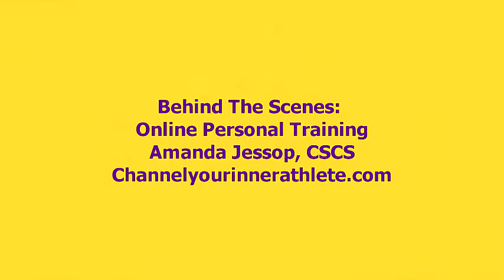Online Personal Training Overview- 20% Off SPECIAL!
Curious as to WHERE I make my online personal training programs? Check out me 3 minute BEHIND THE SCENES video! Sign up for your complimentary consultation TODAY.